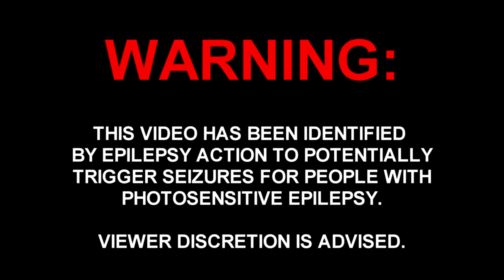[MMD] Kaai Yuki - Five Nights At Freddy's [+DL]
Finally I've decided to make a FNAF Video~

Model Credits:

Humanisations - SM Sadness - Not Downloadable.
Microphone - ? - ?